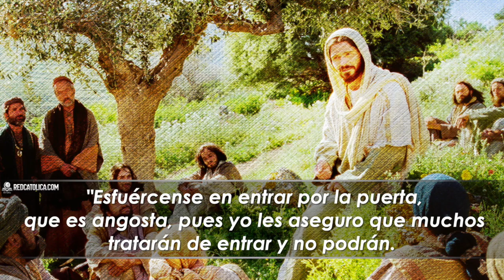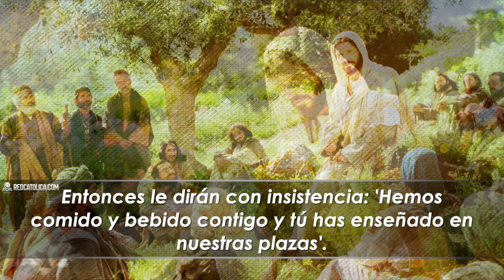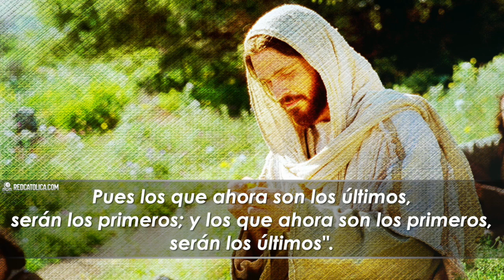Evangelio de Hoy Domingo 25 de Agosto de 2019 | REFLEXIÓN | Red Catolica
Vendrán de oriente y occidente y se sentarán a la mesa en el reino de Dios

Evangelio de Hoy Domingo 25 de Agosto

Lucas (13,22-30):

Eucaristia Digital

Vive la Palabra meditando El EvangelioDeHoy RedCatolica Domingo25 Agosto del 2019

1.- Imagínate un gentil predicador entrando hoy a tu aldea. Las personas presentes le hacen preguntas y él responde con imágenes que inmediatamente nos recuerdan nuestra casa. Es dócil pero no débil.

2.- Por tanto, jóvenes y viejos, ricos y pobres, poderosos y sin autoridad, oyen el desafío. Este “Reino de Dios” es un concepto enteramente nuevo que Él les pone delante.

3.- Jesús nos llama a pensar lo que es importante para nosotros, y a considerar los esfuerzos que hacemos.

Conlleva a un reporte con Youtube